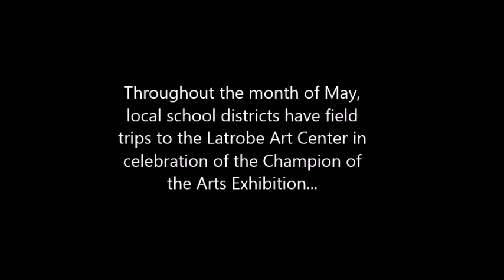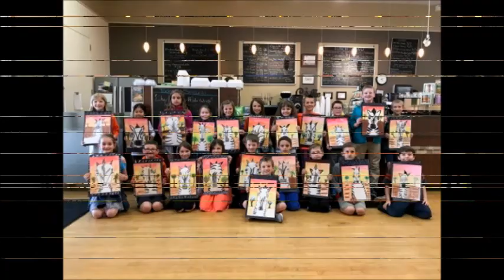Champion of the Arts Groups Greater Latrobe